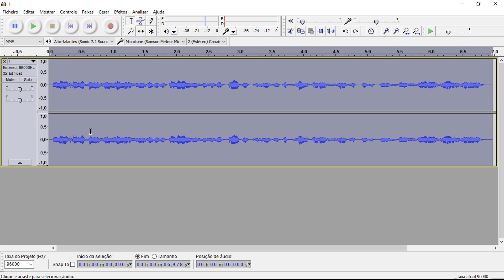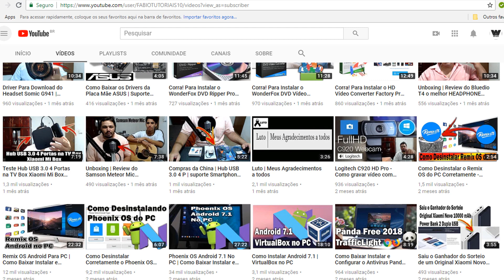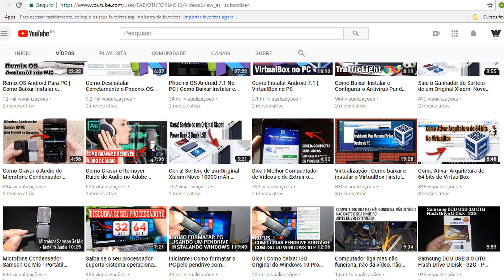Audacity | Como Mudar o Tom da Voz Estilo Sinistro e Alvin e os Esquilos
Playlist Canva.

Playlist Dicas.

Playlist Audacity.

Grande abraço